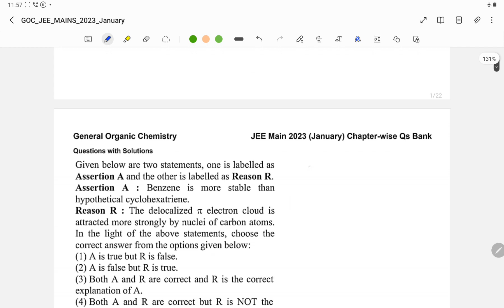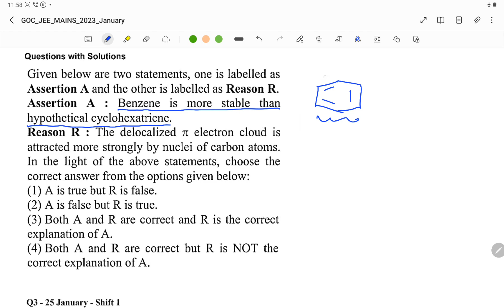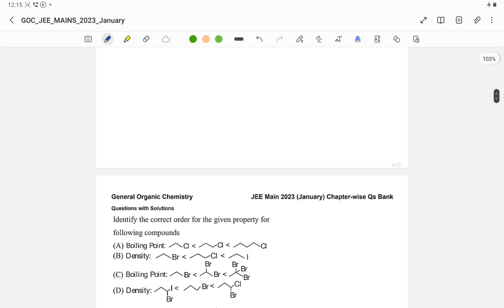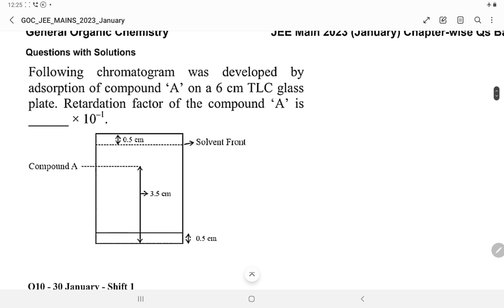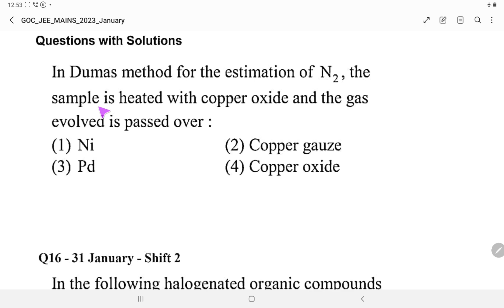PYQ | Jee-mains 2023 (G.O.C and ISOMERISM) | january shift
TOPICWISE PLAYLIST PYQ:--

PHYSICAL CHEMISTRY:---

INORGANIC CHEMISTRY:---